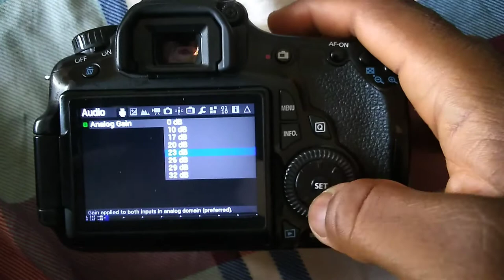How to improve audio quality of internal/external microphone on canon 60d with magic lantern.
If you don't have money to spend on expensive microphones do what I did in the video and your camera's mic will sound alot better and you will never need an external microphone to improve your video's sound quality.

if you have a canon 60d your firmware should be version 1.1.1 and magic lantern needs to be installed for it to work.